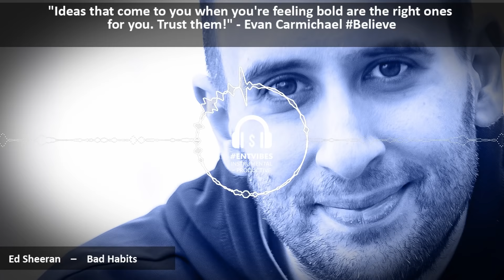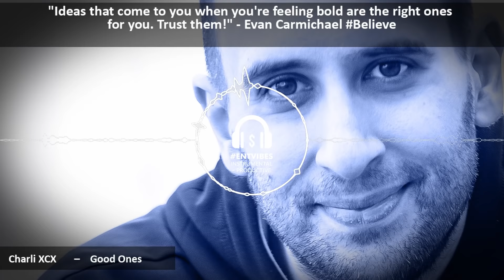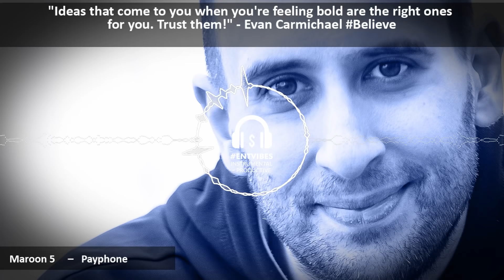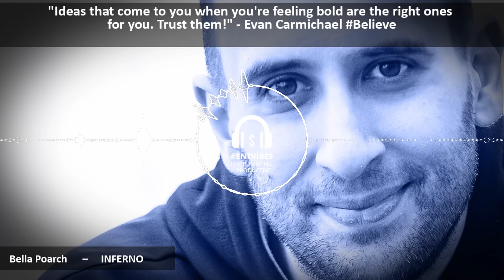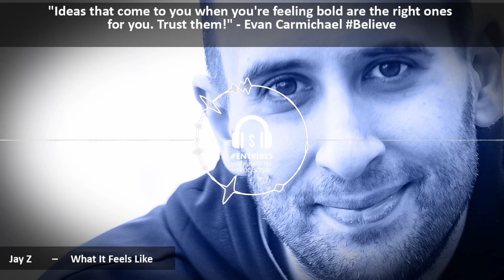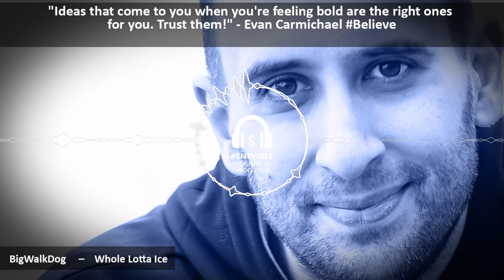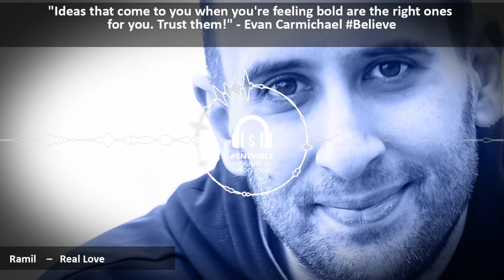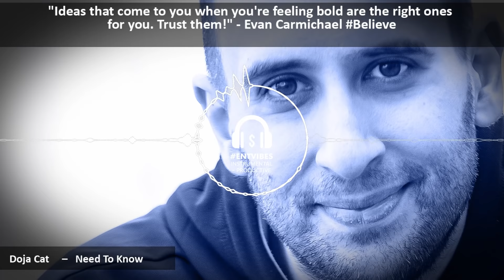Productive Music Playlist | 2 Hours Mix | January 2022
✎ Productive Music Playlist - January 2022! Be more productive at work with this playlist that science says will help you!

✎ For those interested in the data behind this here is a quick infographic from FastCompany:
* Classical music: stimulates creativity and brain activity
* Music with a beat / techno / trance: productivity for office workers

* "Low-information-load" music - simple tunes without a lot of complexity - have the strongest positive effect on cognitive skill
* Surgeons work more accurately when the music they liked was playing in the background - music they didn't' like was second best, and no music was least helpful of all
* Music can boost your levels of the neurotransmitter dopamine, a brain chemical that can help people focus

Cheers,
Evan